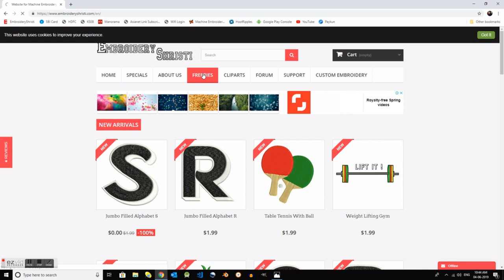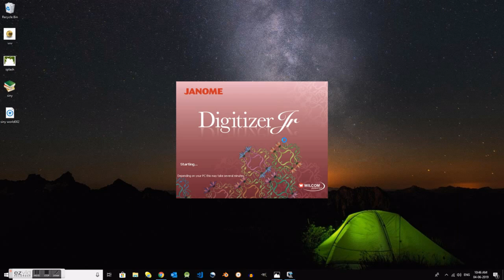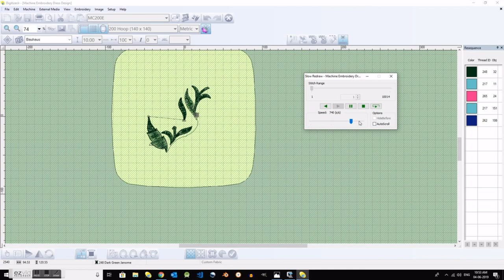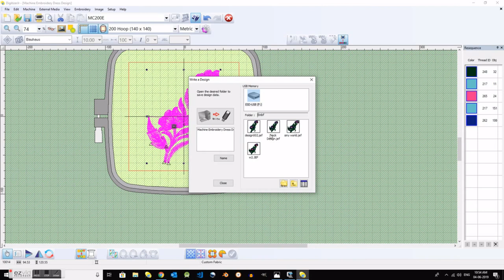Machine Embroidery in Malayalam - 002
This video is about creating a design using embroidery software and saving it to the pen drive for designing.